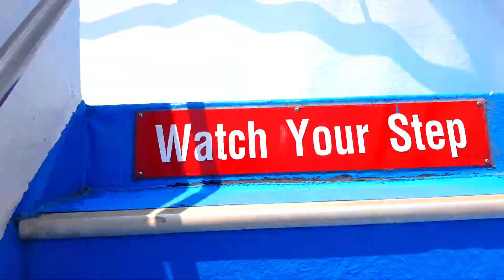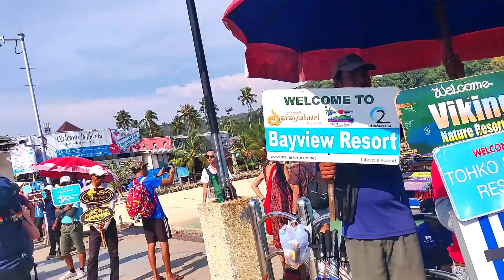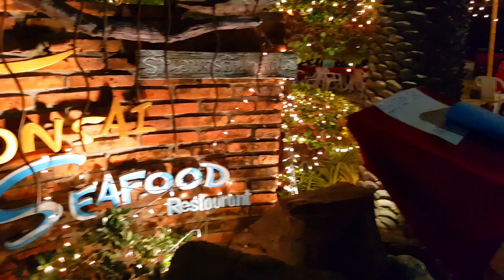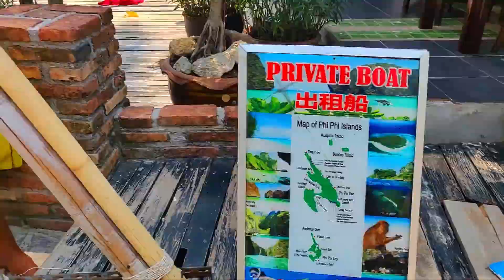Phi Phi Island Budget Tour || Krabi | Phi View Point | Maya Bay | Viking Cave || Total Cost & Tips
Phi phi island is one of the main tourist attractions of Thailand. In this video, we are going to show how you can travel phi phi in a budget way. we stayed there for 1 night but we were unlucky because the next day was election days so partying and other activities were prohibited there. Though we enjoyed the whole environment. So let's watch the video till the end and do let know about the cost and some travel tips of Phi phi island.

Photo by MAX LIBERTINE on Unsplash